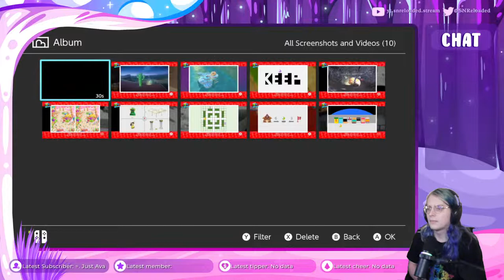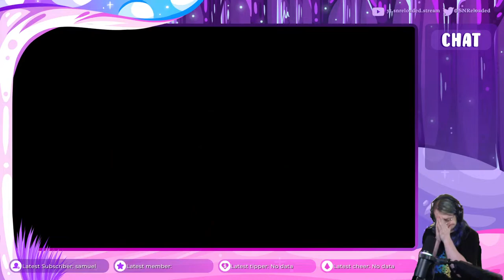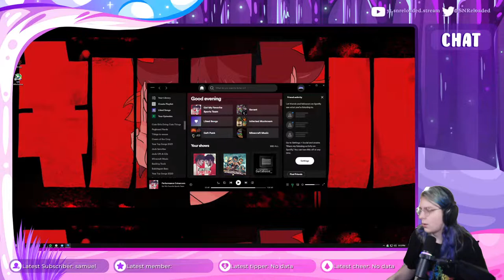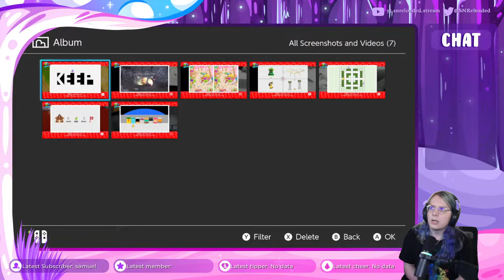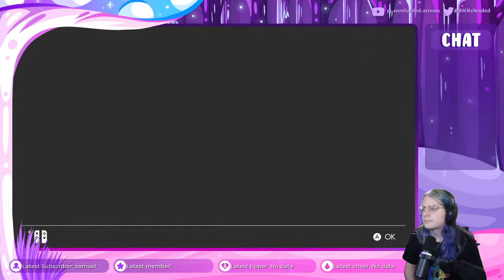Moon Hunting in the Ruined Kingdom - 100% Playthrough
Continuing towards my goal of 100% completion in Super Mario Odyssey. Having tracked down all the moons in the Luncheon Kingdom, we have a quick purple coin hunt, then move on to the Ruined Kingdom!

Hello! Welcome to the stream Archive! I am SNReloaded, or Crystal, whichever you want to call me. I am an LGBT streamer, and I stream about 12 hours a week!